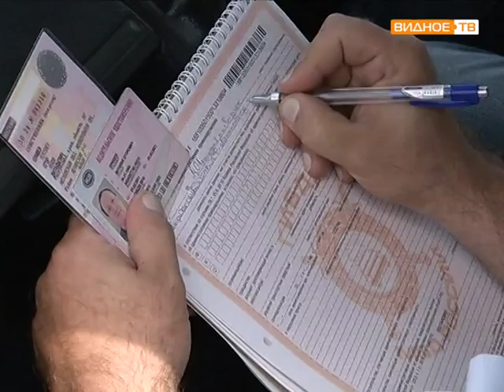Рейд сотрудников ГИБДД "Детское кресло"